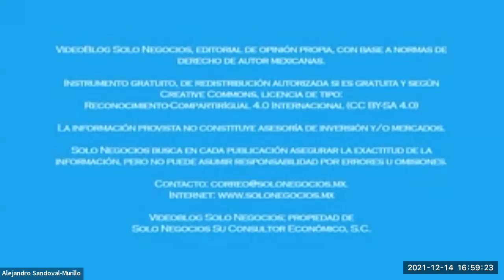[SNR] Solo Negocios Radio del 14 de diciembre de 2021